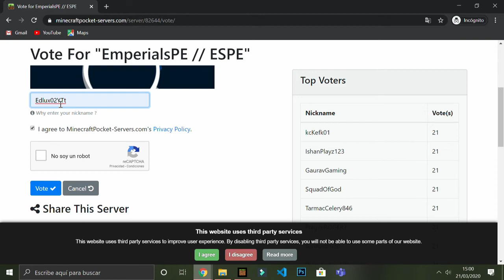Como votar en Emperials